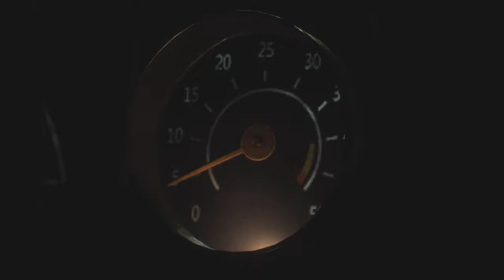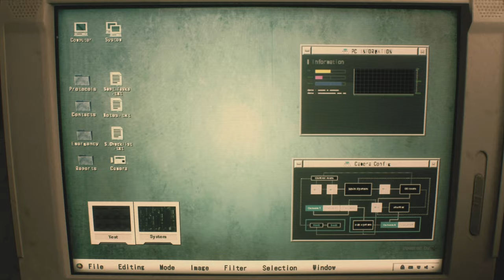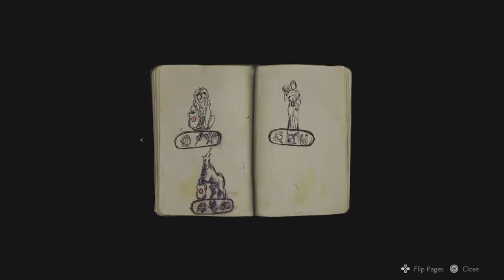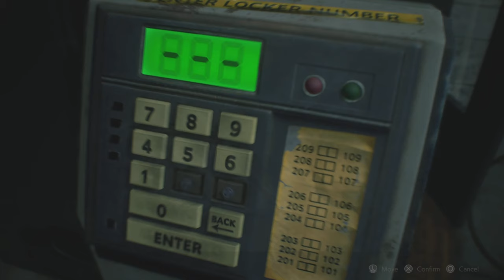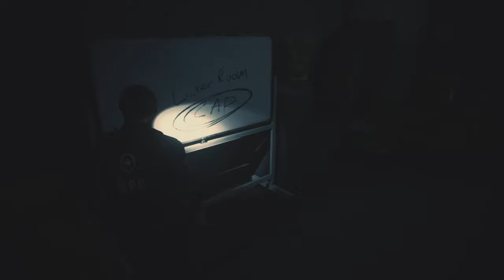Back At It Again. - Resident Evil 2 Remake [Leon A] PS5 #1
I'm back at it again with the Resident Evil 2 Remake on PS5! For the people who don't remember I played the One-Shot Demo when it released back in 2019 with Erik, and after that I never made it into a series, until NOW! It's spooky season and you know what that means, a bunch of horror games! Hope you enjoy!

The Resident Evil 2 Remake is near and dear to my heart because it was my 2nd Resident Evil game that I fully beat, and that was over 2 years ago! This game is also what kickstarted my love for the Resident Evil franchise, which is now one of my favorite.

Make sure to leave a like and subscribe for more content like this, also comment what you would like to see next, and I'll see you in the next video bye!